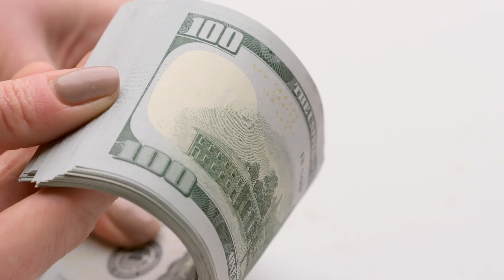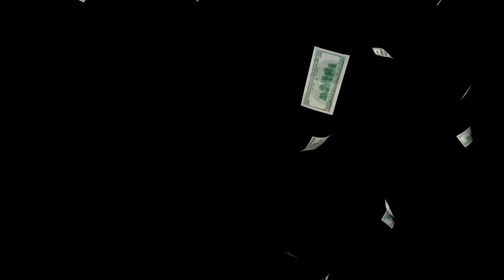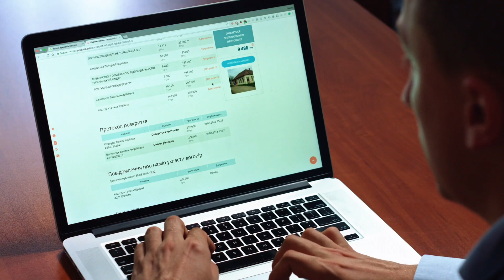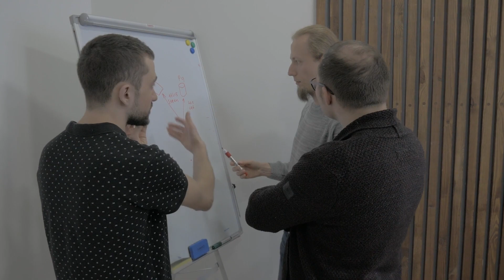This Is The Fastest Way To Get Monetize On Youtube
This channel is about educating the population about howtodo whats important jobs importantjobs @howtomonetize howtomakemoney howtoinvest howtosavemoney onlinemoney the latest technology, on led lights, control monitors, battery pack, fullspectrum, opticledgrowlights, and all there products, including optic Tshirts, control monitors, stickers, meters, parmeters, sunmimic monitors, and alot more electrical gadgets, we teach and educate about the cons and pros, that comes with it, best tech channel on spectrums and led color spec we educate on warranty which the best, we educate on how to setup there gadgets, how to opperate it, we are the teaching channel and documentary channel on led grow lights specs and how they works, we also produce the best led grow lights, come join us subscribe and turn notification on all, we the best at what we do, we go live daily to answer any led tech question and post videos on led lights daily, have a bless day my friends